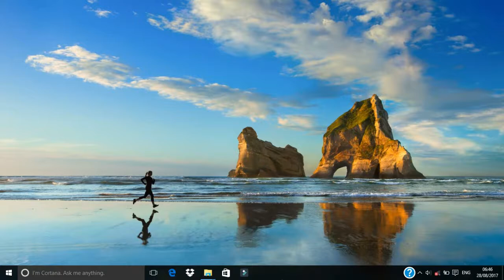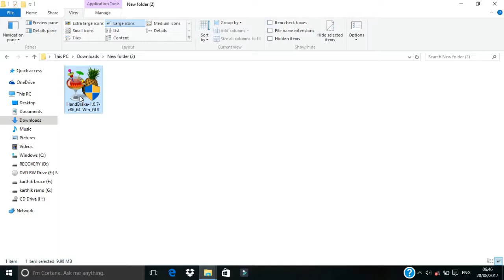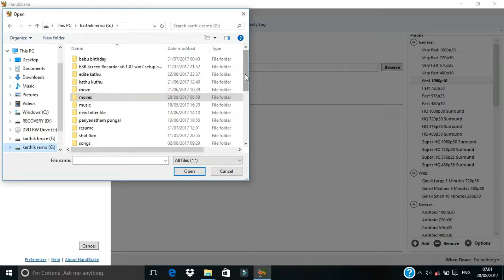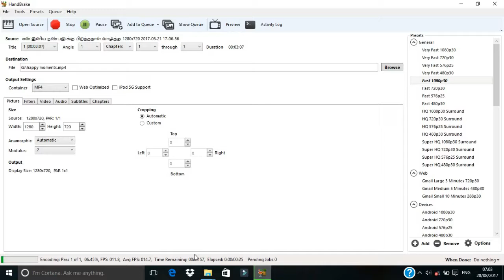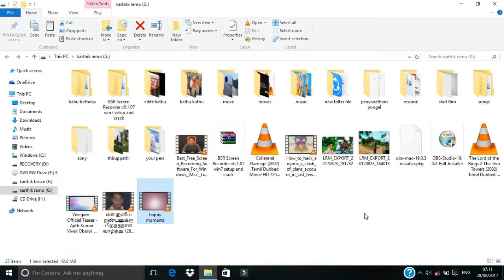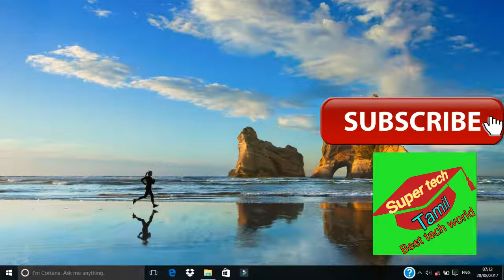how to convert video no quality loss in tamil [supertech tamil]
this video is i am showing for  how to convert video  but no quality loss .
this method is i am using handbrake software

my group whats app link

click and download then follow my steps.